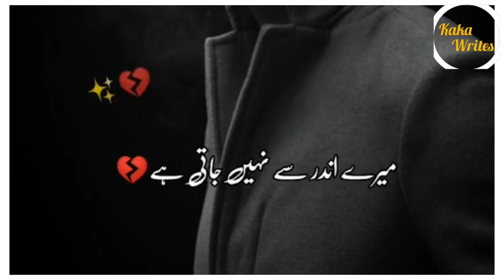💕Urdu Deep Lines Poetry 😓 Hate story poetry 😎parizaad poetry status